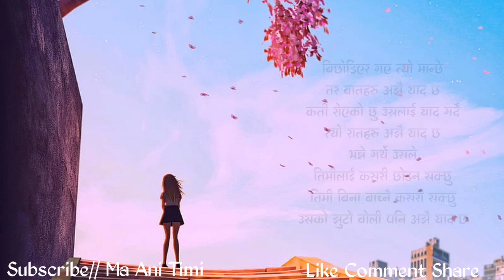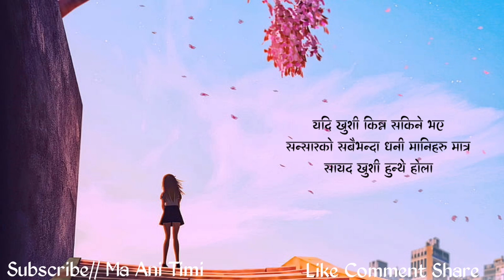Very Sad Status | Nepali Heart Touching Quotes | man chune line haru | ma ani timi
ma ani timi, where you will find videos on:

Nepali :
- Love Quotes
- Love Status
- Love Lines
- Shayari
- Muktak
- Poetry